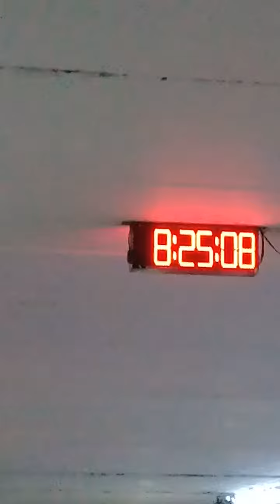Christmas Display at Quezon City Hall.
Hali na po kayo at tayo ay mamasyal sa aming Quezon City Hall.